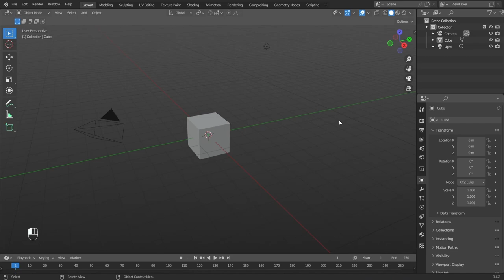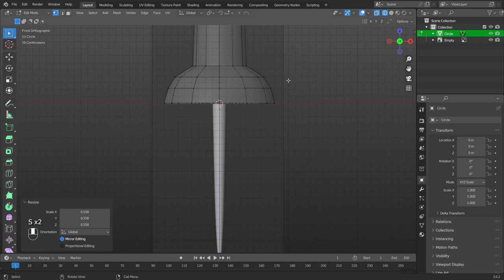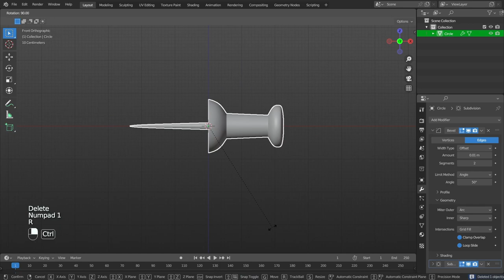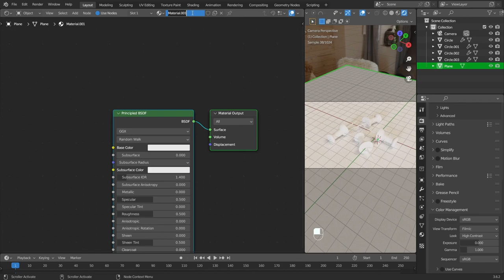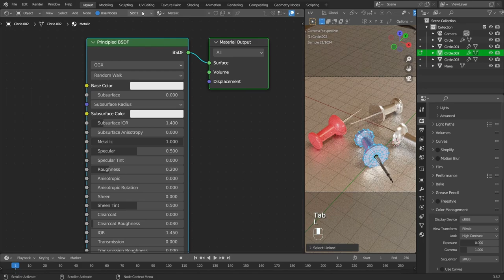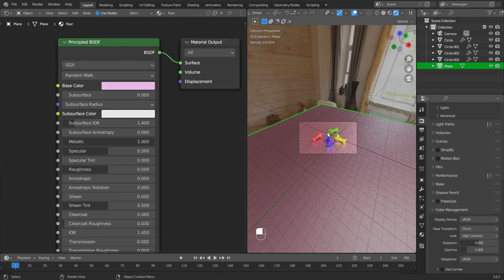3D Modeling of a Push Pins in Blender | Timelapse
Hey!
This video is about 3d modeling of a push pins in blender
Happy viewing